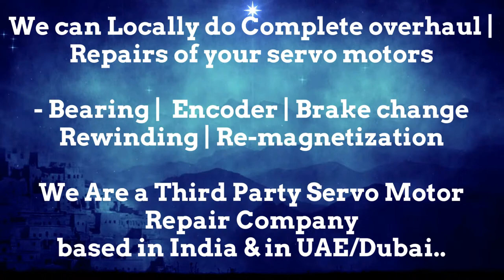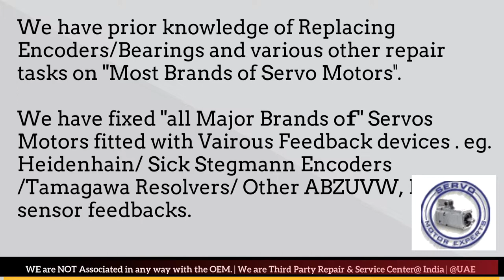LVD Strippit CNC Repair Turning Resolver Replacement Servo Motor fault detection Drive Error code